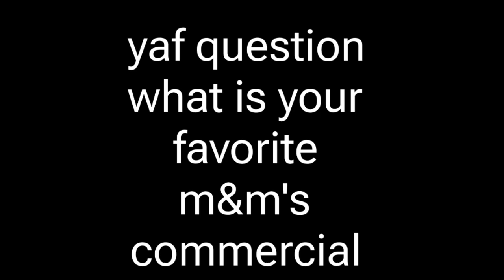yaf short: Red and yellow's nascar adventure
Red ask me about nascar and I'm ask yellow about he's Pet and I'm ask red about he's nascar adventure
but Red and yellow still the car from Kyle Busch and I'm was stock because red still a car from Kyle Busch
and what do they little wants to win this race and what is Kyle Busch said candys don't drive
and yellow found a Pet it's the raccoon but it's look like rocket from guardians of the Galaxy